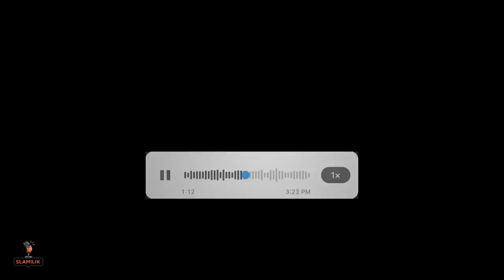71-حكاية للعبرة 😣، مرتو كتسيفط ليا ولادها باش تنكّدها عليا (تصريحات مؤلمة)